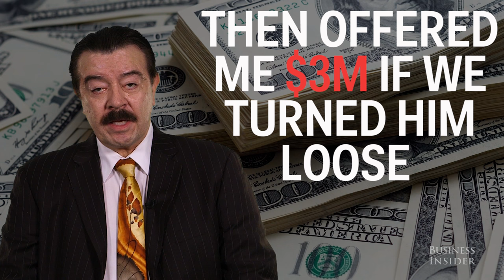What a DEA agent did after being offered $3 million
Retired DEA agent and "Deal" author Mike Vigil spent roughly 20 years undercover in Mexico and Colombia. He spent a lot of time working alongside killers and drug dealers. He made a lot of arrests throughout his career, however there is one in particular that stands out as one of the most memorable. It's when he arrested Juan Ramon Matta-Ballesteros who was linked to the murder of a fellow DEA agent. This is what happened during the arrest.